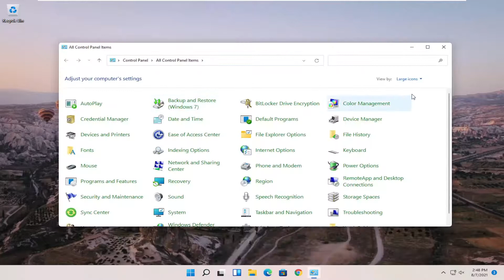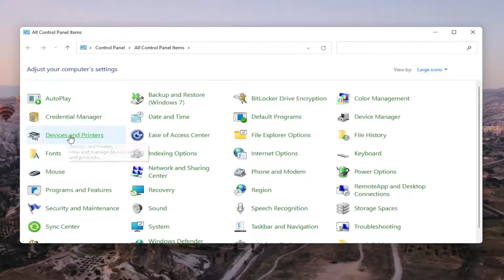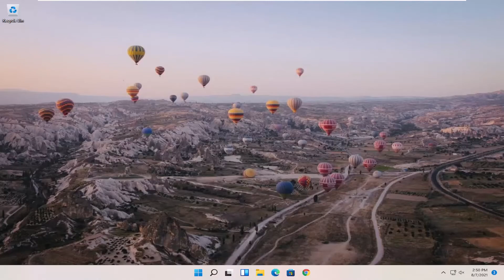How to Fix Why is My Canon Printer Offline in Windows 11/10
What are the reason behind the wireless canon printers keeps going offline in Windows 11. There are several reason when wireless printer shows offline message.